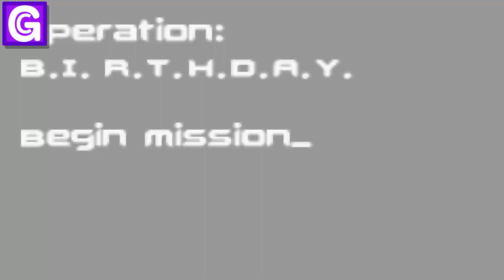Codename Kids Next Door – Operation: SODA + Cheat - HashROM.com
Codename Kids Next Door – Operation: SODA is a 2004 platformer video game based on Codename: Kids Next Door which was made exclusively for Nintendo’s Gameboy Advance.